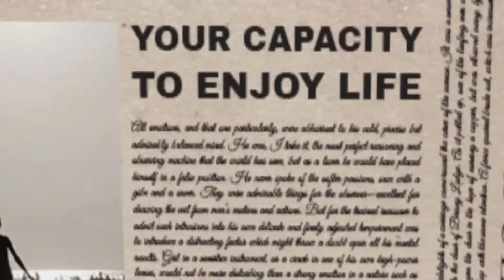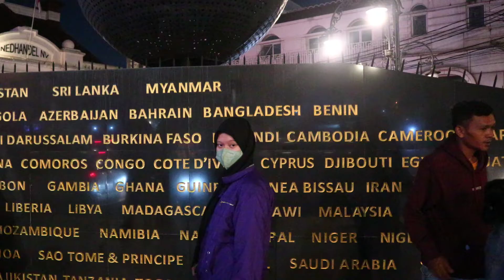Terbaru!!! Wisata Malam Bandung | Jl. Asia-Afrika, Alun-alun Bandung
Wisata Malam di Alun-alun Kota Bandung, Masjid Raya

Wisata malam di bandung, selain menikmati kuliner yang dijajakan. Kita bisa juga menikmati suasa malam hari dengan berjalan kaki di JL. Asia-Afrika dengan bangku di sisi dan batu bulat yang khas sekali seperti dalam sinetron Preman Pensiun. Kemudian jalan sedikit ke masjid raya atau Alun-alun yang menyediakan rumput sintesis untuk bermain anak, dr sini kita akan melihat tokoh kartun dan film horor di sisi jalan.

Pengamen disini sangat kreatif, tidak hanya ada manusia silver doang,, tokoh film kartun di hari minggu juga ada untuk foto anak anak, jika ada yang berani ada pula yang berfoto ria dengan pengamen yang berkostum hantu luar dan dalam negeri.

Apalagi sabtu malam, pasti orang berbondong kesini untuk melihat dan berfoto. Atau sekedar menikmati makanan khas kota bandung